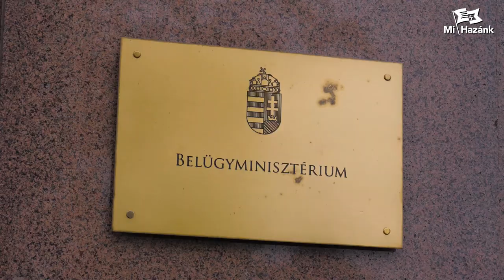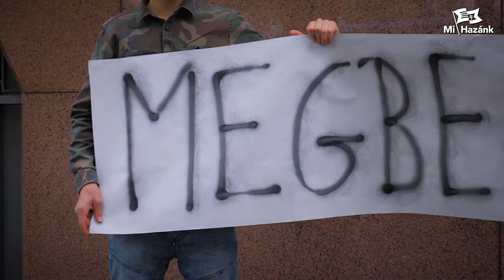Megbecsülést a rendvédelmi és belügyi dolgozóknak!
Megbecsülést a rendvédelmi és belügyi dolgozóknak! A sajtótájékoztatót tartja Lantos János, a Mi Hazánk országgyűlési képviselőjelöltje.